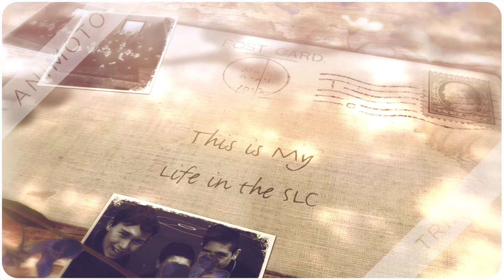The SLC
This is just some of the opportunities we get. Enjoy!